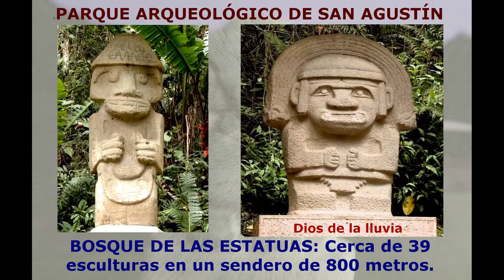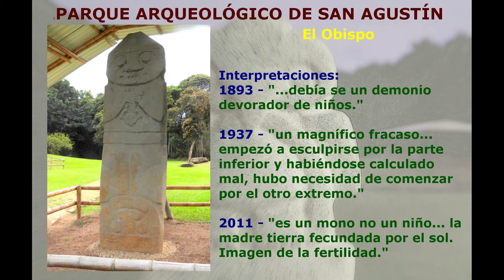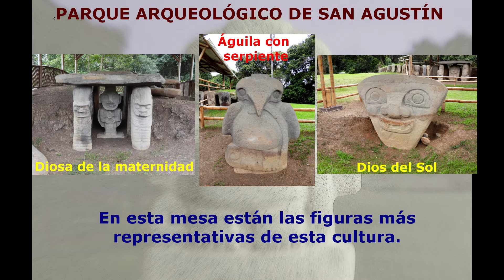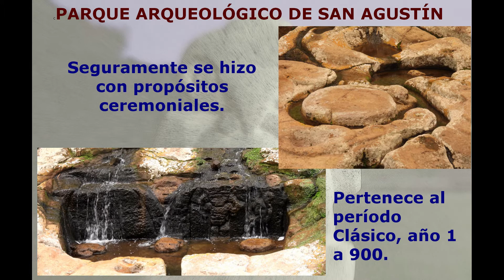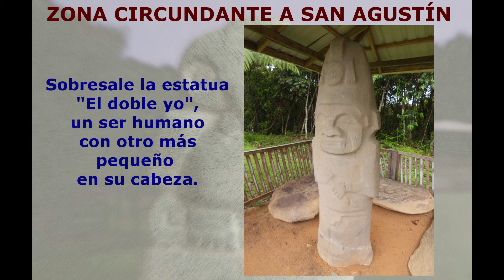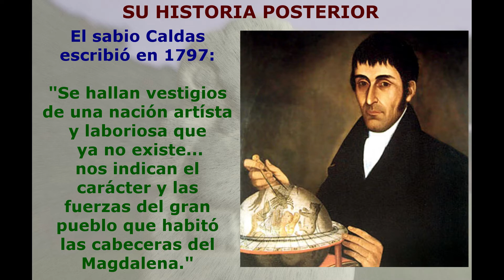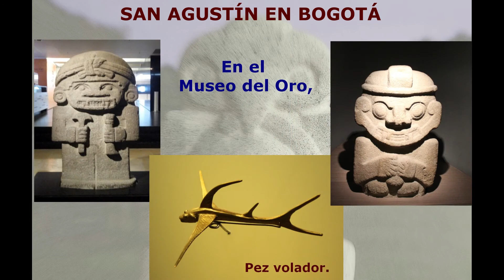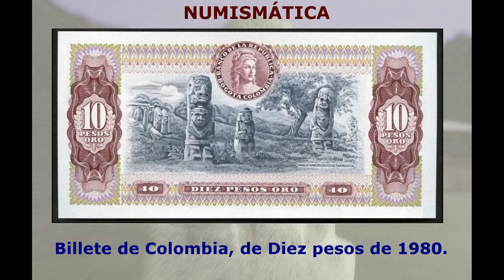San Agustín, la arqueología de otra manera.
La cultura precolombina de San Agustín de otra manera. Una mirada a la región arqueológica de Huila, Colombia; su visión después de la conquista y hasta la actualidad.